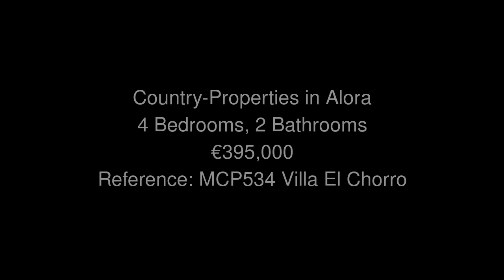Country Properties in Alora Price 395000 Ref MCP534 Villa El Chorro